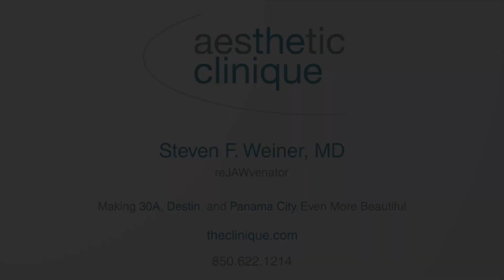Can Aspirin Be Affecting PRP Injections? New Study Explained By Dr. Steven F. Weiner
Dr. Weiner goes over a new study which shows that 81mg of Aspirin can adversely affect the growth factors in PRP injections.